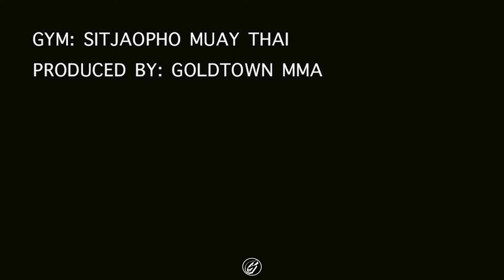Jaiphet Sitjaopho 🥊 | Muay Thai Sparring #11 🏆